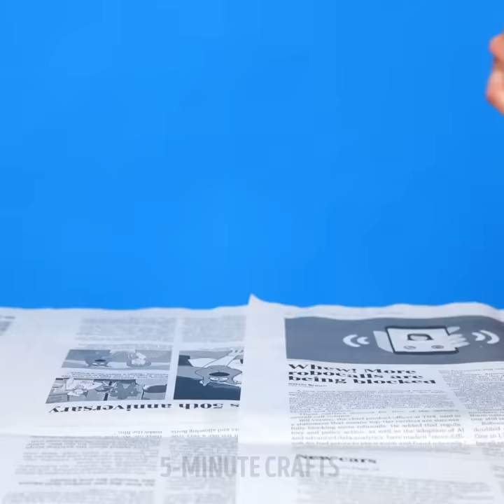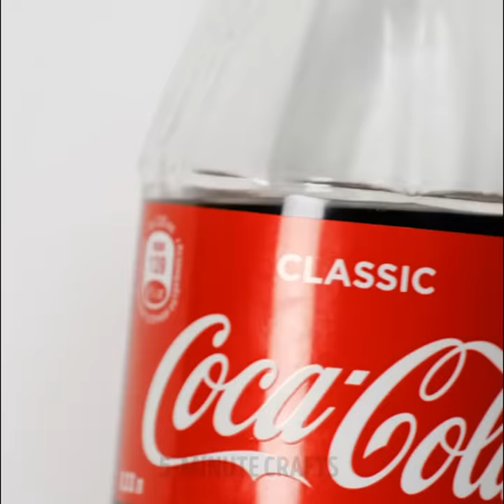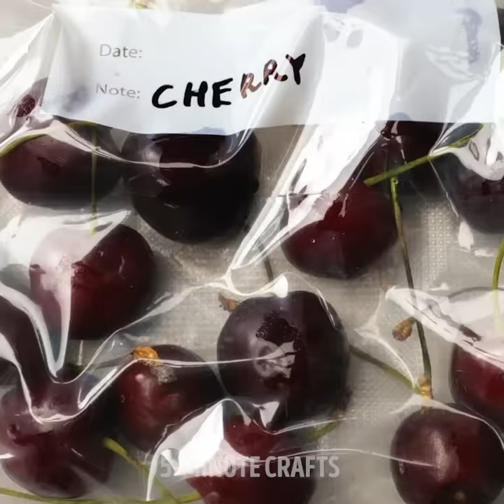HOME IDEAS! 32 Cheap DIY Crafts to Decorate Your Apartment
Cheap DIY decorations that will look expensive in your home

Alright, girls, we all know that after you furnish your home, beautiful decor follows. But home decorations can be pricy. Especially when you want paintings on your walls and other sculptural items that will give your home a cozy look. To help you save some money, I show you a few cheap and easy home decoration ideas that will add color to your home. The materials we’ll be using are also affordable, so you won’t go over your budget, if anything, you’ll even save money.
If you are a beach kind of gal, I show you how to make a beautiful 3D tray painting that will resemble the sea. But, if you prefer something more abstract, you can try the fluid art method and then a blow-dryer to give your painting a vivid look.
Watch until the end to see how you can repurpose old stuff into useful items. As a bonus, I show you some fantastic gadgets you didn’t know you needed and beautiful room makeovers.

Timestamps:
0:29 – Fluid art painting tutorial
1:53 – Repurpose old stuff into useful items
6:35 – How to repurpose an old guitar
10:15 – Amazing room transformations
14:47 – 3D wall decorations to try